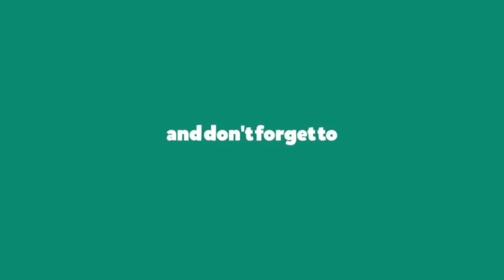Gameplay with SKS 😍🔥कतई ज़हर Headshot देती है ये !! Play like A Hacker 😮❤️🙏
Keep Supporting.